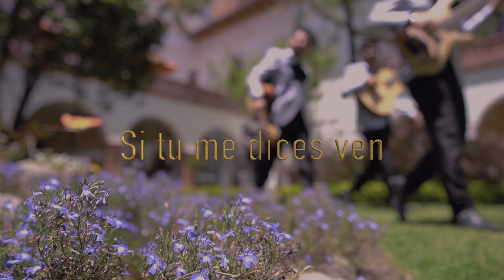Si tú me dices ven - Trío Ricordi